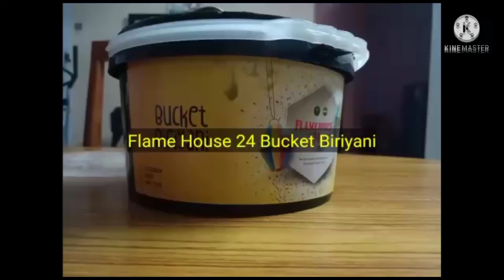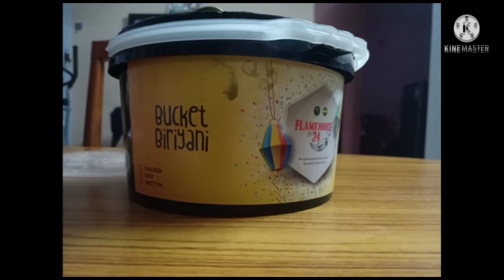തൃശ്ശൂർ കേരളവർമ്മ കോളേജ് സ്റ്റോപ്പിന് അടുത്തുള്ള Flame House 24 ലെ ബക്കറ്റ് ബിരിയാണി...